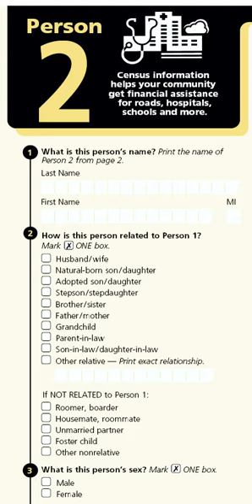2000 United States Census | Wikipedia audio article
This is an audio version of the Wikipedia Article:
2000 United States Census

- Socrates

SUMMARY
The Twenty-second United States Census, known as Census 2000 and conducted by the Census Bureau, determined the resident population of the United States on April 1, 2000, to be 281,421,906, an increase of 13.2% over the 248,709,873 people enumerated during the 1990 Census. This was the twenty-second federal census and was at the time the largest civilly administered peacetime effort in the United States.Approximately 16 percent of households received a "long form" of the 2000 census, which contained over 100 questions. Full documentation on the 2000 census, including census forms and a procedural history, is available from  the Integrated Public Use Microdata Series.